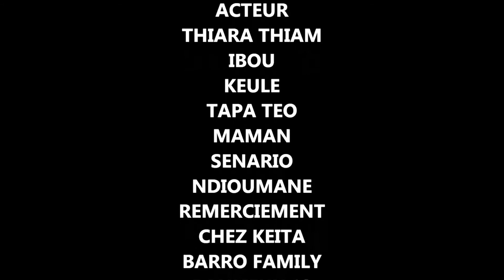LA PASION DE LA DANSE E.P.5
PASSION DE LA DANSE @teufconnectiontvsenegal @ckay_yo @fliptopbattles